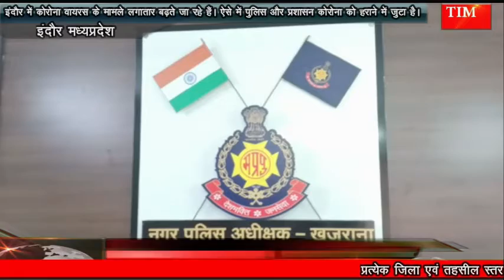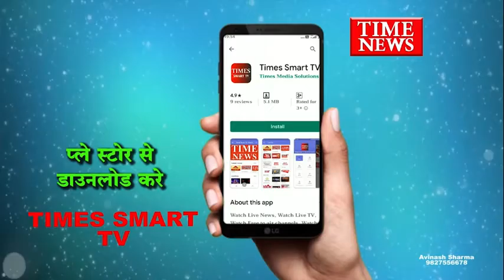कोरोना वायरस के खतरे को देख खजराना csp करवा रहे है खजराना थाने आने वालो की स्क्रीनिंग व सेनेटाइज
इंदौर में कोरोना वायरस के मामले लगातार बढ़ते जा रहे हैं। ऐसे में पुलिस और प्रशासन कोरोना को हराने में जुटा है। इस दौरान पुलिस भी महामारी के खतरे से बाहर रहे इसके लिए विभाग ने सुरक्षा के तमाम कदम उठाए हैं। खजराना सीएसपी एसकेएस तोमर के अनुुसार कोविड के खतरे को देखते हुए खजराना थाने को समय-समय पर सैनिटाइजेशन किया जाता है। कई रिपोर्ट्स में कहा भी गया है कि हमें कोरोना के साथ जीने की आदत डालनी होगी। ऐसे में हमने खजराना थाने को कोरोना को लेकर तैयार किया है। थाने पहुंचने वाले फरियादियों को काॅन्सटेबल द्वारा स्क्रिनींग की जाती है और आॅक्सीमीटर से शरीर में आॅक्सीजन की मात्रा भी जांची जाती है। साथ ही थाने पर मौजूद अधिकारी के पास भी प्रोटेक्शन रहेगा और आवेदन लेने से पहले उसे सैनिटाइज किया जाएगा।

बाइट- एसकेएस तोमर, सीएसपी, खजराना